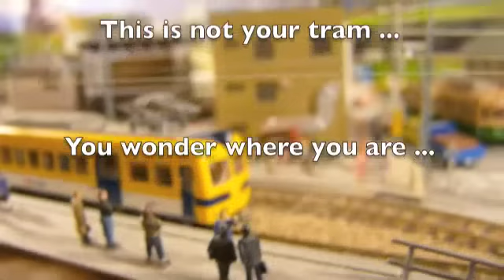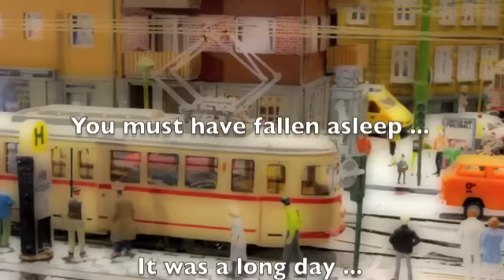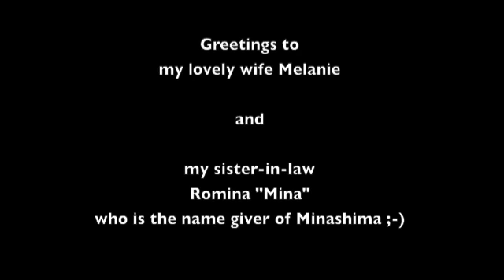Minashima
A journey to Minashima ... jump in and enjoy ...